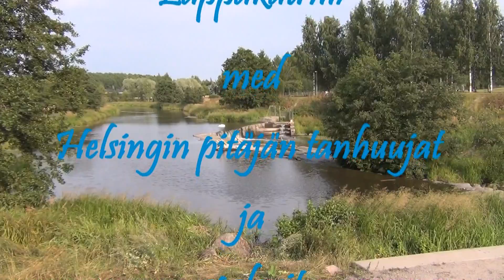Folk dance - Lappakatrilli: Helsingin pitäjän tanhuujat ja spelarit 7.8.2013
Folkdansgruppen "Helsingin pitäjän tanhuujat ja spelarit" från Vanda (Vantaa) dansar "Lappakatrilli" i Helsinge sockenkvarnen (Helsingin pitäjän mylly)  i Vanda, Finland.